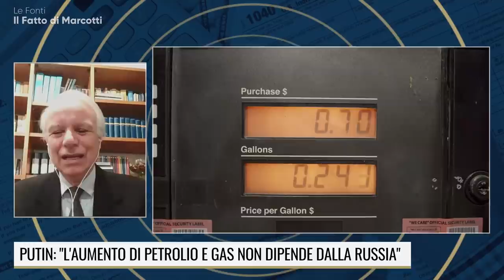SIAMO SICURI CHE L'AUMENTO DI GAS E PETROLIO DIPENDA DA PUTIN?